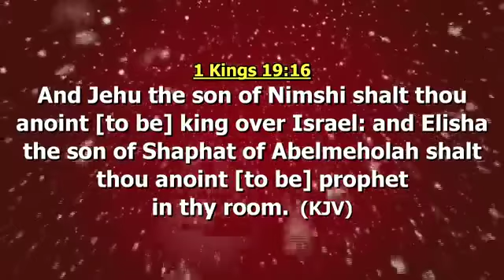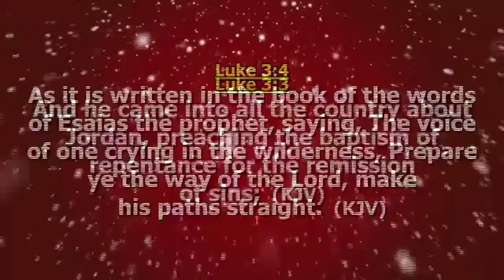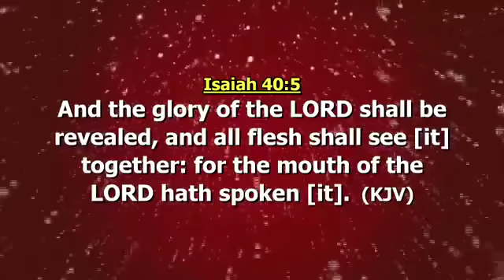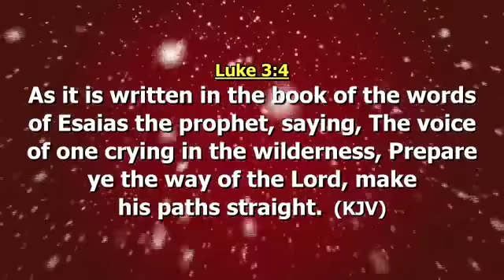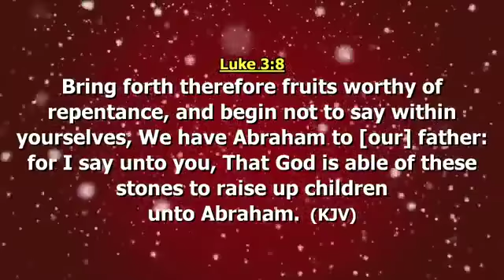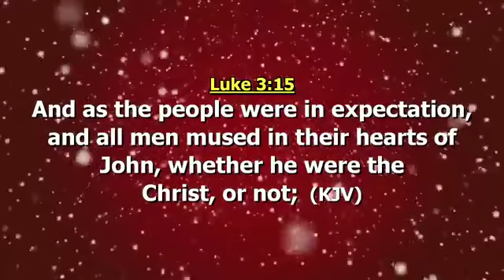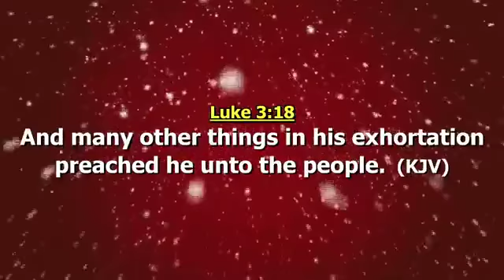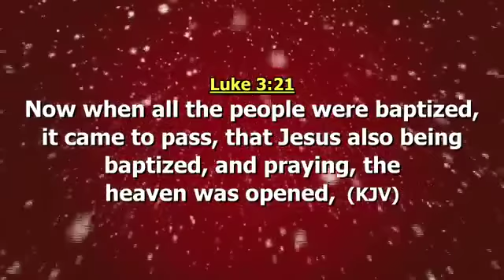9. Candle In The Dark (Session 7B)